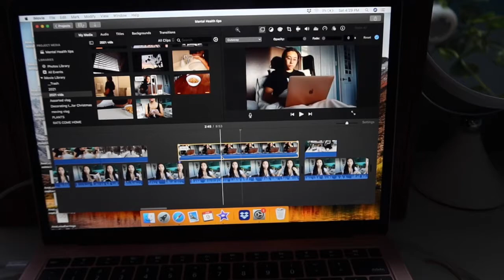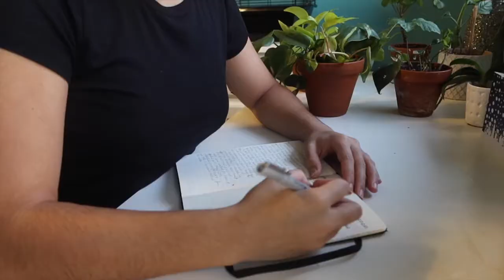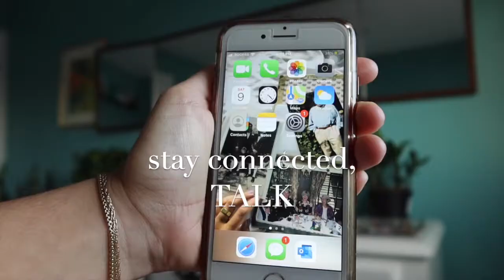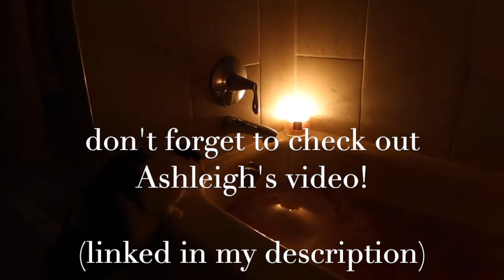tips for ANXIETY & DEPRESSION: mental health self care // living with mental illness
Mental health self care & coping with Anxiety & Depression. Take control of your life & easy tips to control your mental health to feel stay stable and grounded!

How to stay stable mental health. How to control mental health. Tips to help with anxiety or tips for depression. Easy self care habits for when your mental health is struggling or you are going through slump or a weird funk. Whether you have anxiety and stress from college online school or experience seasonal depression that pandemic isolation is not helping- these are some tips for anxiety and depression that I have found to help me when I'm feeling unstable. Coping with mental illness, anxiety, depression or stress. Basic healthy habits that help during depressive episodes to get me out of bed and feeling better.